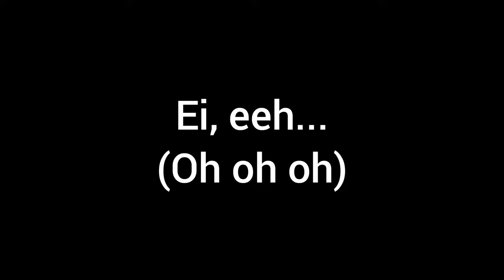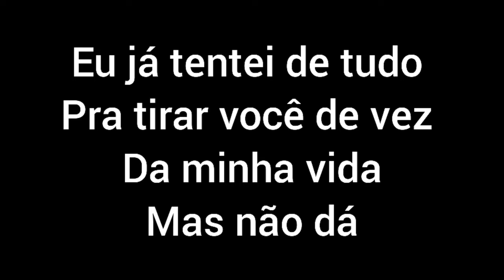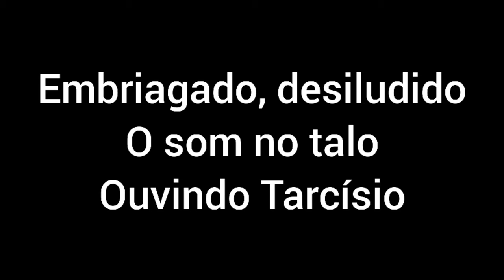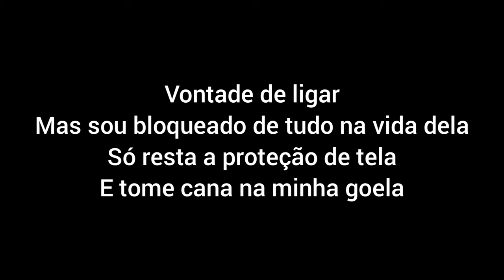TARCÍSIO DO ACORDEON - PROTEÇÃO DE TELA (LETRA)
Opaa! tudo bão com vocês? Espero que sim.

Fique a vontade para pedir alguma letra de música que vocês quiserem.